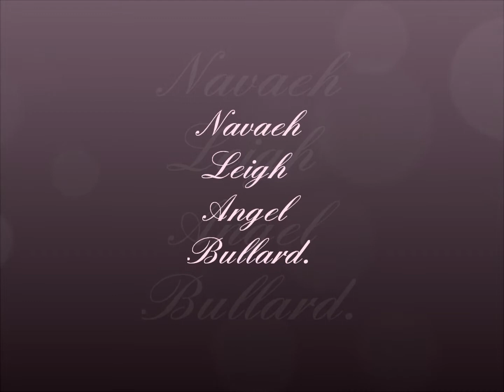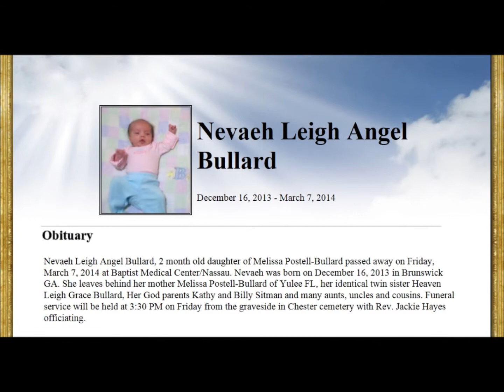R.I.P Sweet Navaeh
This is in memory to my dear friend little girl and her Twin sister. You may be gone but never forgotten.

Song is by 3 doors down :Here without you .